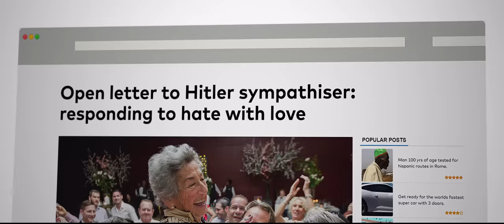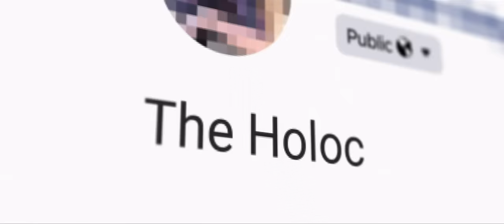I Am Here | Official Trailer | Blue Fox Entertainment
A life-affirming documentary that celebrates the remarkable life of Ella Blumenthal, whose magnetic personality and spirit has remained undimmed despite living through one of history’s darkest chapters. One of the oldest living survivors of the Holocaust, Ella celebrates her 98th birthday, where she reveals to close friends and family profound memories of her incredible survival in a way she has never done before.

CAST:
Ella Blumenthal

DIRECTOR:
Jordy Sank

Produced by:
Gabriella Blumberg
Jordy Sank